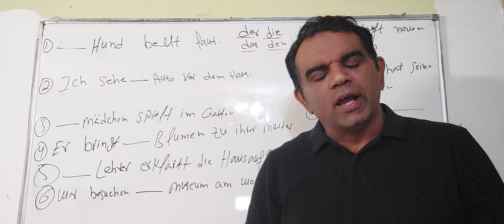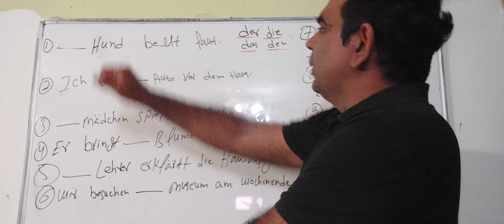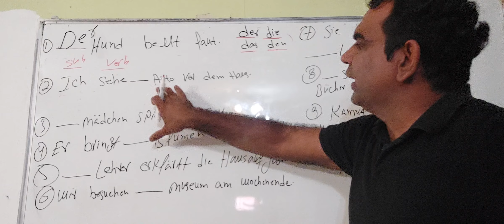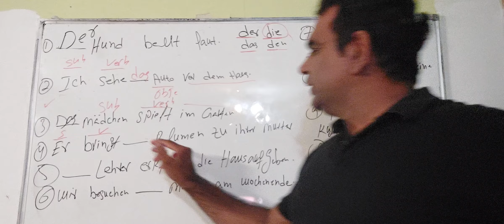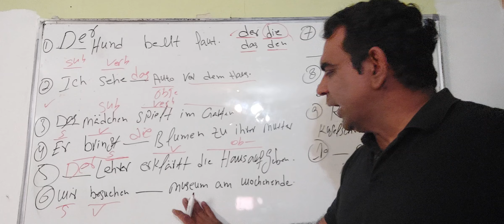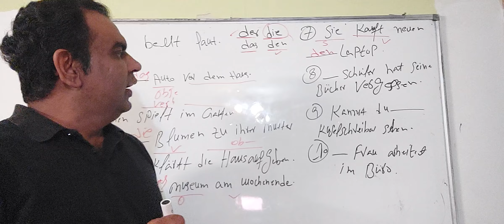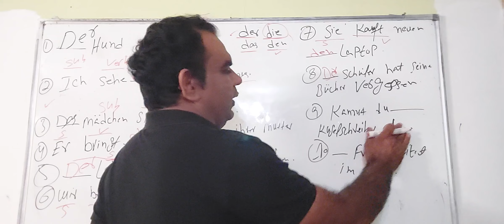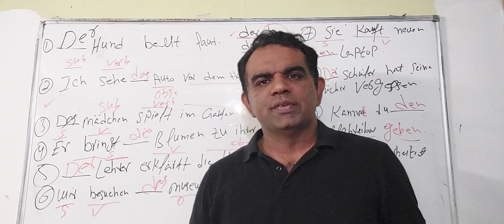Nominativ/ Akkusativ Practice/ Lesson No 39